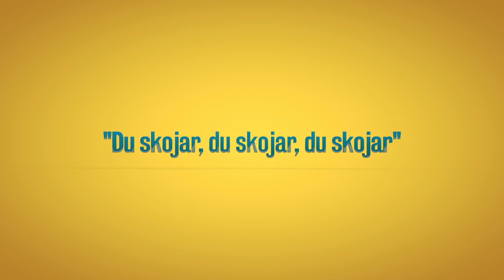2X wild line in Dead Or Alive Mega Super Big Win! (5365X)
Get wager free spins here! - Sign up for our newsletter and participate in our monthly giveaways (Follow for more live action!)